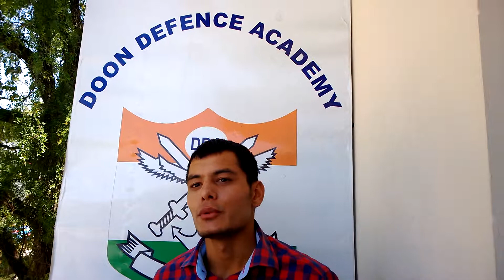Doon Defence Academy, Dehradun